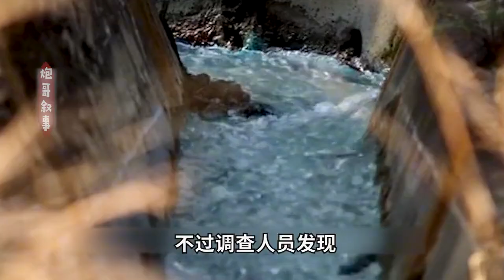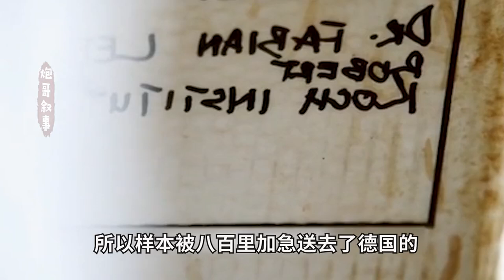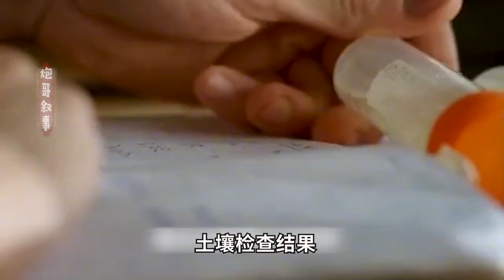非洲一系列河馬莫名死亡，結果令人唏噓，沒想到你是這樣的河馬